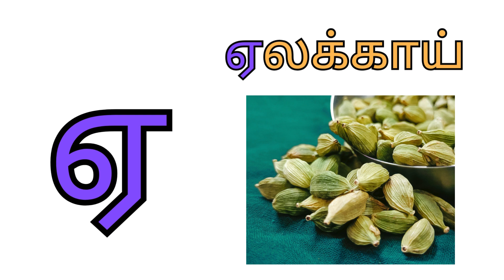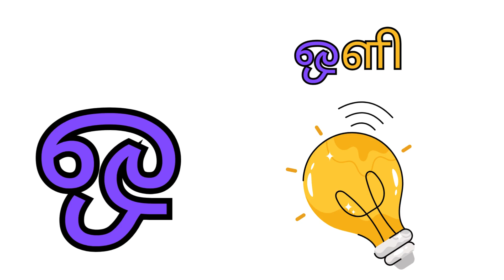Learn உயிர் எழுத்துக்கள் | அ ஆ இ ஈ | Learn Tamil Alphabet for kids | Uyir Ezhuthukal | a aa e ee